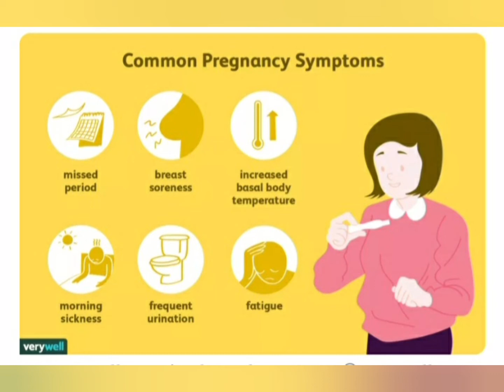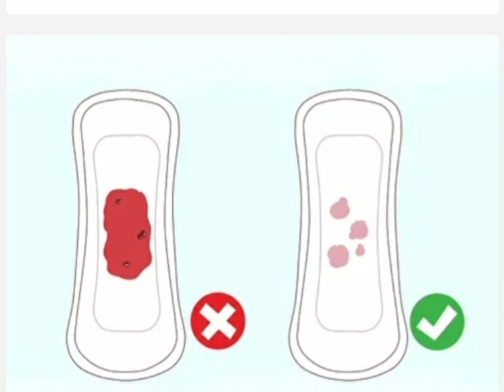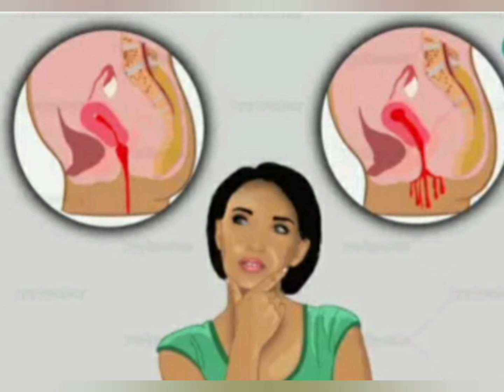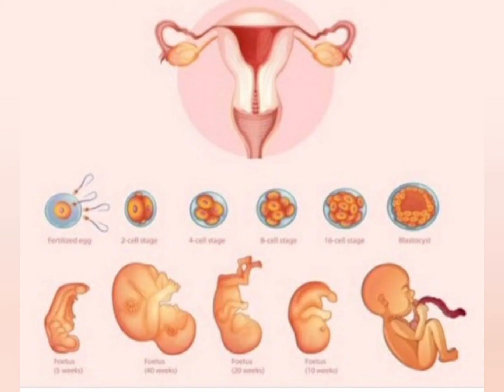Periods Se Pahle Agar Dikhe Ye Khas badlaav To Samjho Ho Gya Implantation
Successful implantation symptoms, Periods se phle dikhe ye badlaav to smjho go gya hai garbhdharan,
Implantation bleeding,Implantation symptoms,
pregnancy symptoms,
Best Care Of Pregnancy channel,
Best Care Of Women's Channel,